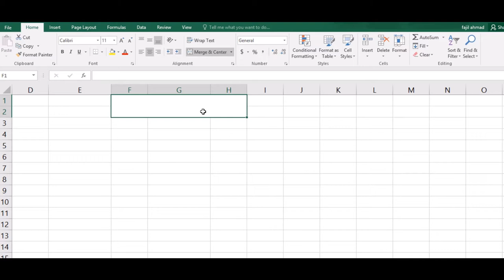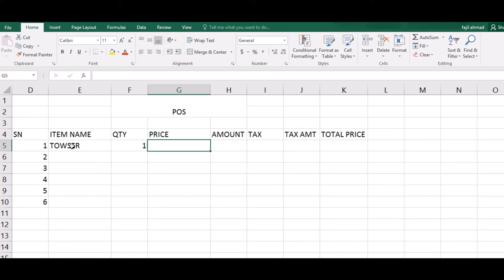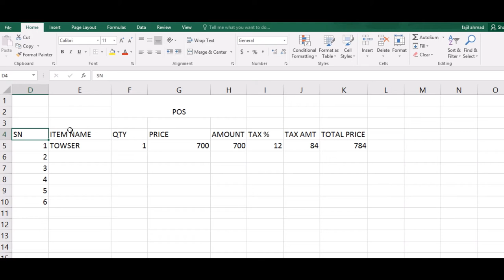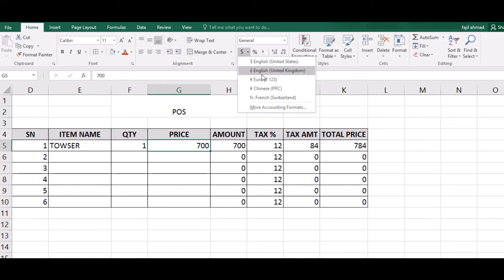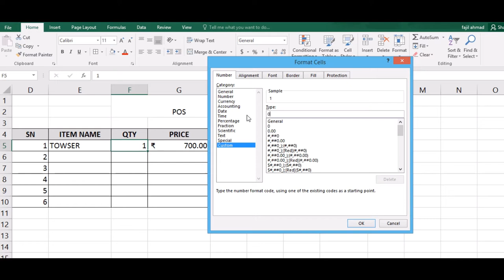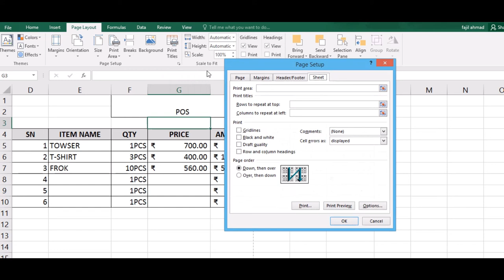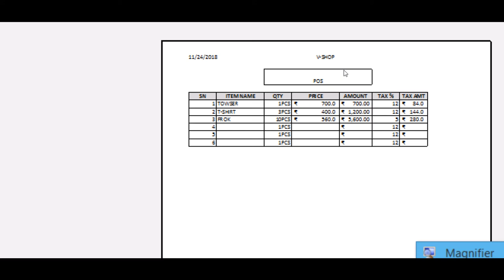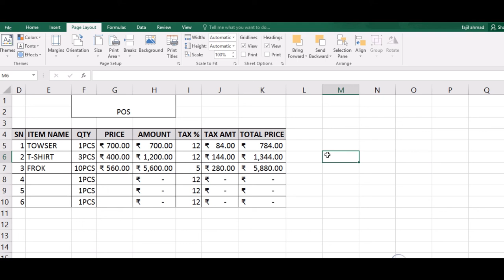Tax Invoice(Qty, Rate, Price) Print with Excel In Hindi || Ms Office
Learn with Easy Language